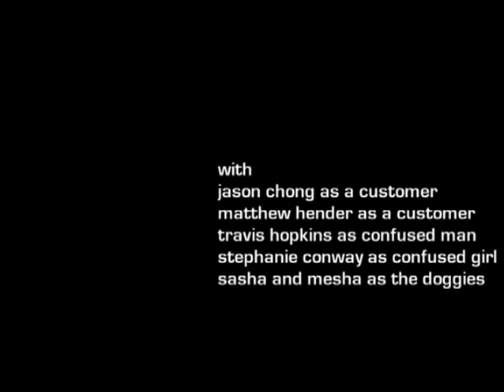Poppycock - A Super 8 Short Film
When it comes to retail, everything is poppycock.

Written, directed, produced, filmed and edited by Alex Mugford

Starring Jeremy Stewart and Jonathan Butler

Filmed with the help of NIFCO's Super 8mm Workshop

It's a fashion faux pas to not wear a poppy on November 11th. Wear one and never forget the reason.